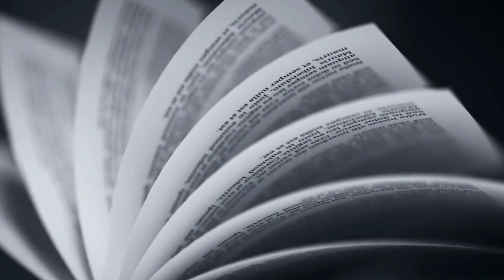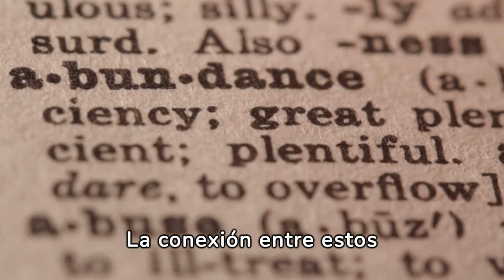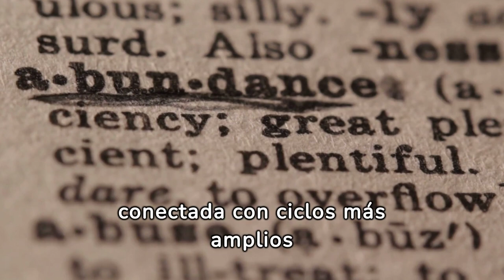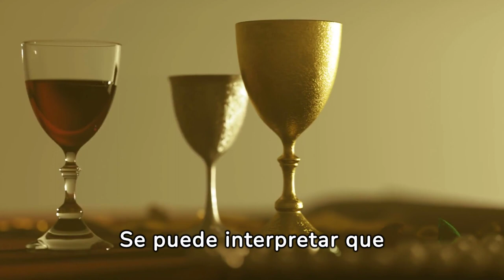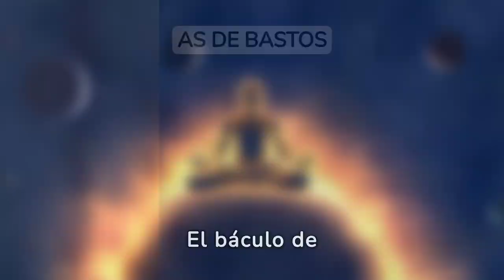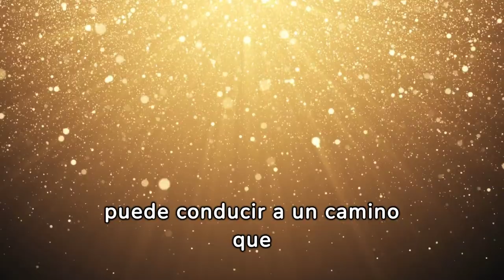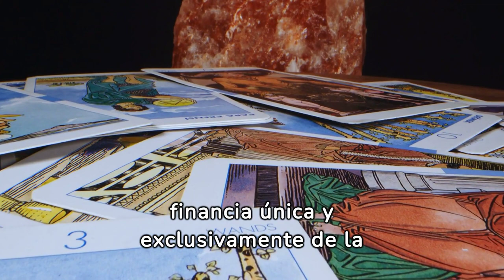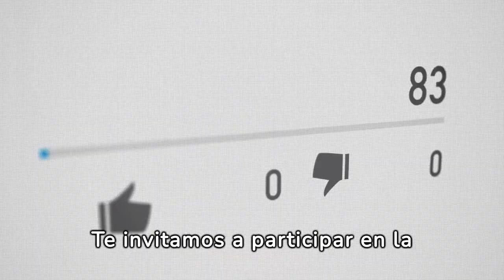Tetragramatón y Tarot, los 4 Ases en el Pentagrama Esotérico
Descubre los misterios del Tetragramatón y su profunda conexión con el Tarot en este fascinante video. Exploraremos cómo los cuatro Ases del Tarot se entrelazan en el Pentagrama Esotérico, revelando significados simbólicos y espirituales.

Si te gusta nuestro contenido y quieres apoyarnos economicamente, puedes hacerlo mediante Paypal en el sigueinte enlace

Tetragramatón: Sumérgete en el antiguo nombre divino compuesto por Yod, He, Vav, y He. Descubre su significado esotérico y cómo se entrelaza con la sabiduría del Tarot.

Los 4 Ases del Tarot: Explora el As de Bastos, Copas, Espadas y Oros, desentrañando sus simbolismos individuales y su conexión con los elementos esotéricos.

Pentagrama Esotérico: Descubre cómo el Pentagrama, símbolo poderoso, enlaza los cuatro Ases, proporcionando una perspectiva única sobre la espiritualidad y la magia.

Desentraña los misterios del Tarot y el Tetragramatón.
Conoce la relevancia de los Ases en tu viaje espiritual.
Descubre la magia detrás del Pentagrama Esotérico.
¡No te pierdas este viaje intrigante hacia el conocimiento esotérico! 🔔👁️‍🗨️